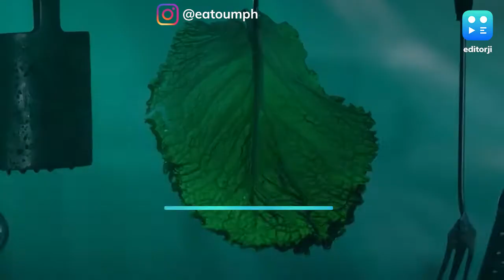Would you like to eat human meat burgers? Don’t worry guys, it’s plant-based!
A plant-based burger that tastes like human flesh? Yes, you heard it right. A Swedish food brand called Oumph! has set the bar high on innovative food by creating a plant-based burger in the flavour of ‘human flesh’.

It’s actually made from plants! The ingredients used for the patty are just soy, mushrooms, wheat protein, plant-based fats and a mysterious spice mix.